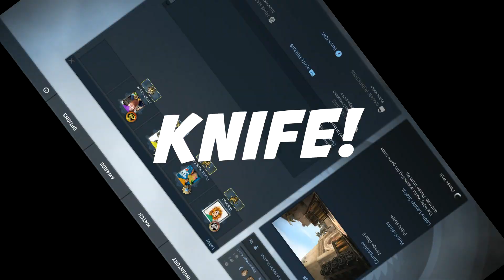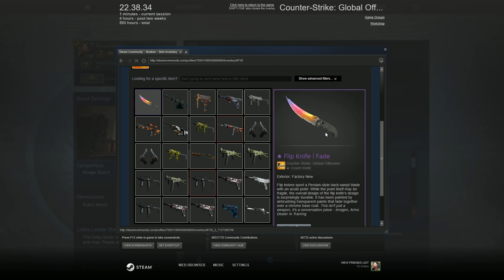BEST KNIFE REACTION EVER?!? (CSGO Funny Moments #14)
6 min or 10 min long videos??